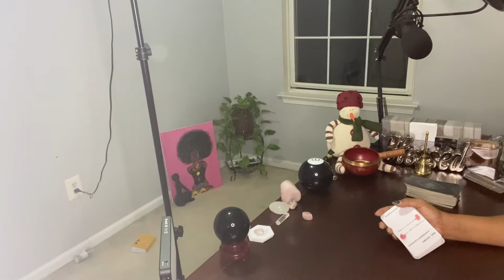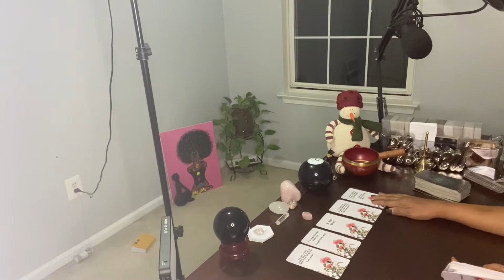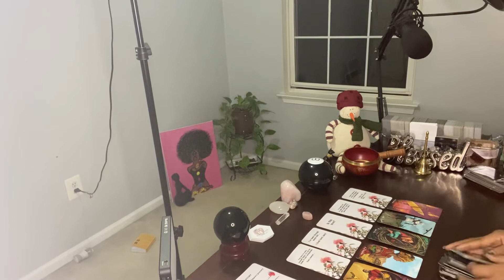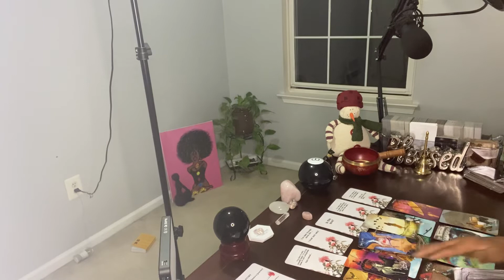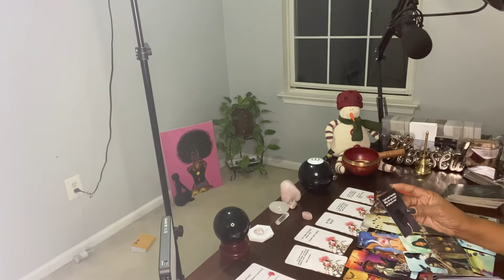PISCES ♓️ I NEVER MEANT TO COME OFF ELUSIVE OR DISINTERESTED I HAD A LOT GOING ON ..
Yourinnerchakras - Follow my collective channel!

Hi ♥️’s